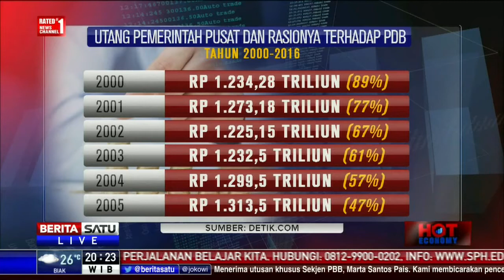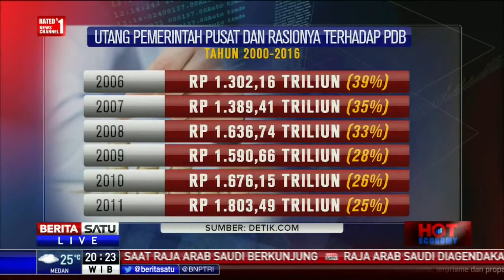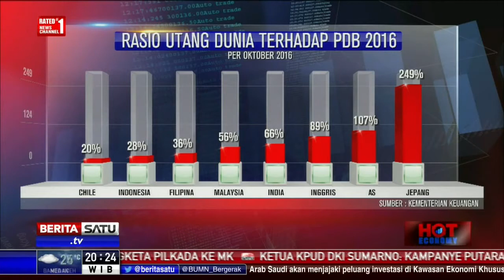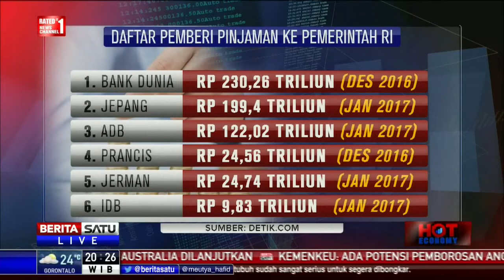TERJERAT NARKOBA, VOKALIS BAND TERNAMA THE TITAN DI TANGKAP POLISI ( HEBOH !!! )